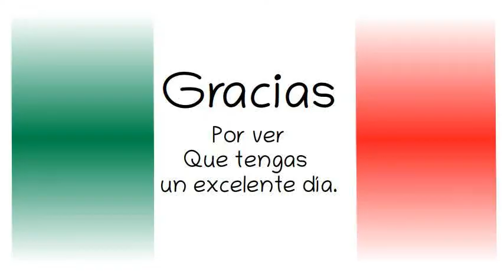AMLO. Mensaje a Deportistas Mexicanos. Panamericanos,Lima 2019.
Lima 2019. Entrega de reconocimientos a deportistas y entrenadores de la delegación mexicana.